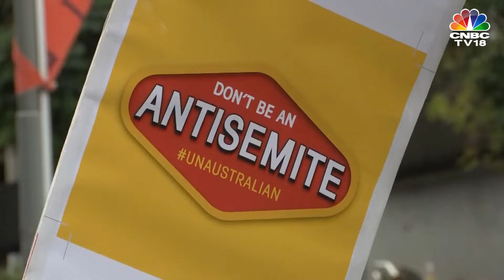Pro-Palestinian Protests Sweep Australian Universities | World News | Israel-Hamas War | IN18V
Pro-Palestinian protesters camped on university campuses across Australia today after clashing with a counter-rally of pro-Israeli supporters, mirroring similar events in the United States.

n18oc_business